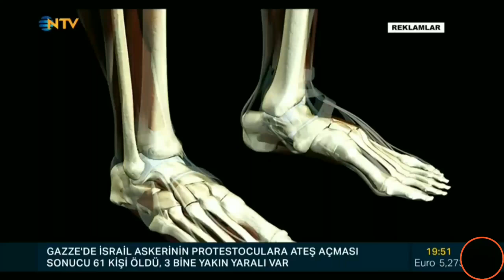NTV - Reklam Ve Spor Jeneriği (Yeni-HD)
NTV - Reklam Jeneriği'nin 2011-den 2013-e kullandığı sesine benziyor.